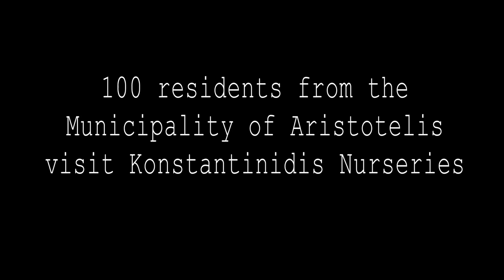Community visit to Konstantinidis Nurseries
Konstantinidis Nurseries is a leading plant nursery in the prefecture of Serres, Northern Greece.  Established in 1952, it is actively engaged in growing 'superfood' plants and trees such as goji-berries, blackberries and elderflower.

Hellas Gold arranged a visit to the nursery for residents of the Aristotle Municipality to show them the advantages and disadvantages of their possible engagement in growing these new crops.